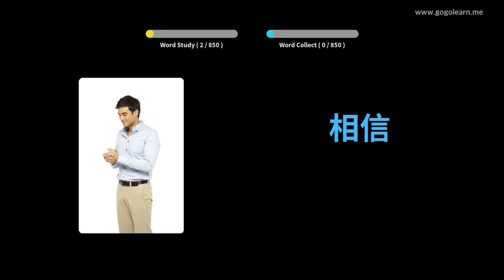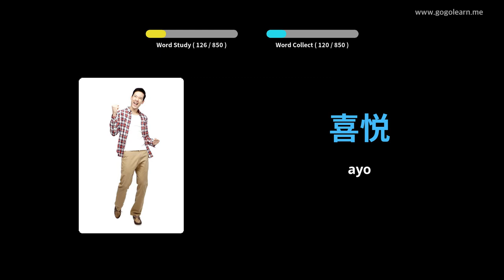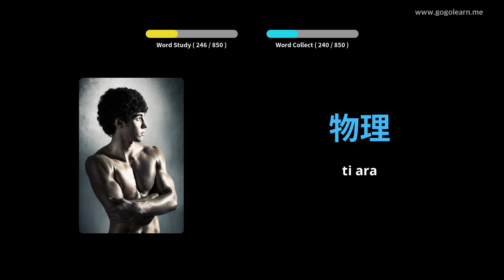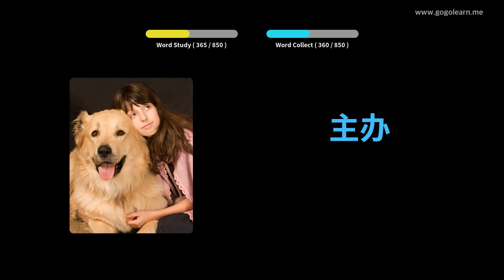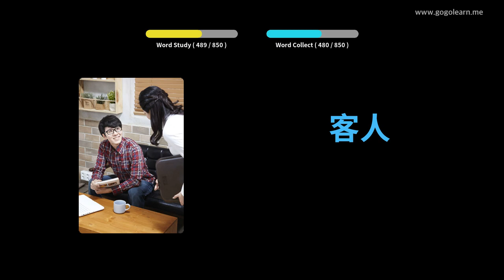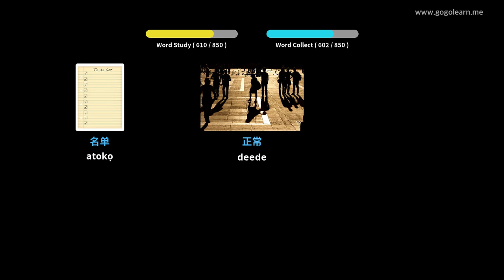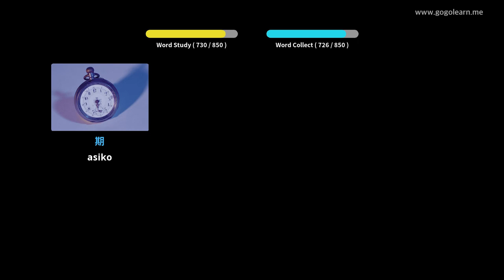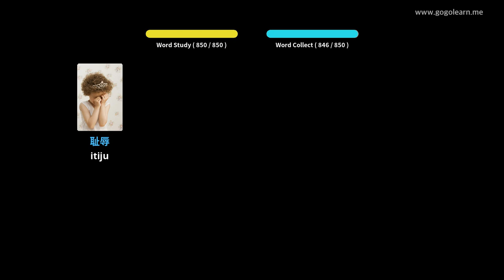Nfeti Gbohungbohun Kannada Nigba ti Oorun| Golearn